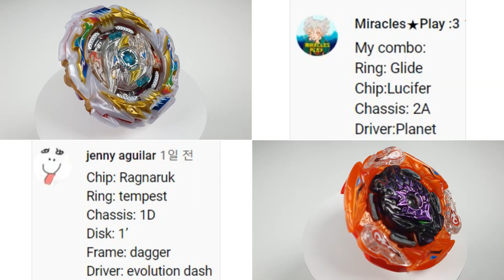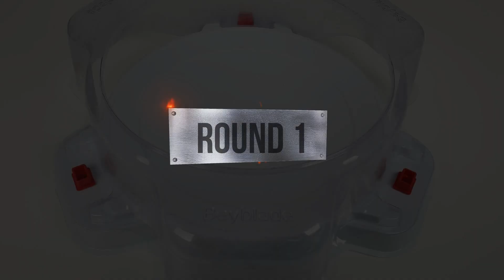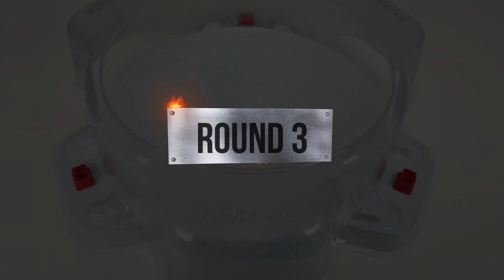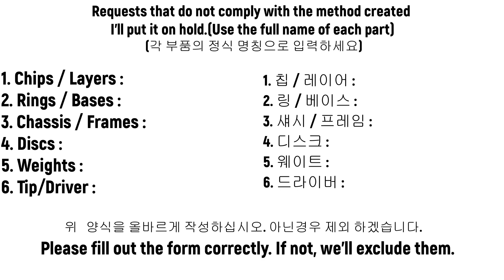Beyblade Burst Sparking subscriber battle 12 SPIN TOY ベイブレードバースト 購読者バトル 12 베이블레이드 버스트 슈퍼킹 구독자 배틀 12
We will open the comment box only once every two to three days so that you can request a customized combo.
To make a request, you can make a request in the previous video.
This is to ensure that subscribers do not have to make requests for each video.

Hello, we are Spin Battle.

SpinToy will no longer accept custom combo battle applications.
The subscriber battle application can now be requested from a new channel spin battle.
Only the spin battle channel can view the image.

(Precautions on Request)
1. Please leave a comment on one video.
2. Exclude if there are more than one request comment in the video.
3. Long horizontally requests are excluded because it is difficult to edit the video.
4. Please fill out the basic form.

Requests that do not comply with the method created
I'll put it on hold.(Use the full name of each part)

1. Chips / Layers :
2. Rings / Bases :
3. Chassis / Frames :
4. Discs :
5. Weights :
6. Tip/Driver :

           Please fill out the form correctly. If not, we'll exclude them.

안녕하세요 스핀배틀 입니다.
이제 구독자 배틀 신청은 새로운 스핀배틀 채널에서 신청부탁드립니다.
영상 또한 새로운 스핀 배틀 채널에서 관람 하실수 있습니다.
스핀토이 댓글창이 커스텀 콤보 신청으로 도배가 되어 댓글창이
활정화 되지 않아
이렇케 변경하는점 이해 해주시면 좋겠습니다.

1. 동영상 한 개에 댓글만 달아주세요
2. 영상에 둘 이상의 요청 코멘트가 있을 경우 제외합니다.
3. 가로로 긴 요청은 영상 편집이 어렵기 때문에 제외합니다.
4. 기본 양식을 맞쳐 작성해 주십시요.

(신청 서식)
1. 칩 / 레이어 :
2. 링 / 베이스 :
3. 섀시 / 프레임 :
4. 디스크 :
5. 웨이트 :
6. 드라이버 :
각 부품의 정식 명칭으로 입력하세요
위   양식을 올바르게 작성하십시오. 아닌경우 제외 하겠습니다.

こんにちは。スピンバトルです。

SpinToyは、もはやカスタムコンボバトルアプリケーションを使用することができません。
加入者バトルアプリケーションは、新しいチャンネルスピンバトルから要求できるようになりました。
スピンバトルチャンネルのみ画像を見ることができます。

（請求時の注意事項）
1. 1つの動画にコメントをお願いします。
2. ビデオに複数のリクエストコメントがある場合は除外します。
3. 動画の編集が難しいため、横長のリクエストは除外します。
4.基本フォームに必要事項を記入してください。

作成された方法に準拠していない要求
保留にします。（各パーツのフルネームを使用）

1. チップレイヤー:
2. リングベース:
3. シャーシフレーム:
4. ディスク:
5. 重量:
6. ヒントドライバー:

用紙に正しく記入してください。 そうでない場合は除外します。